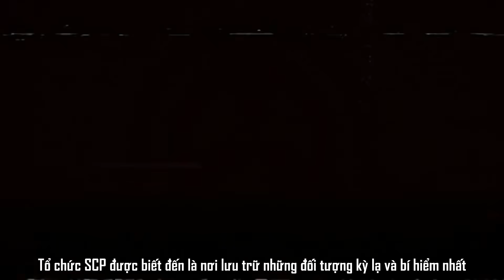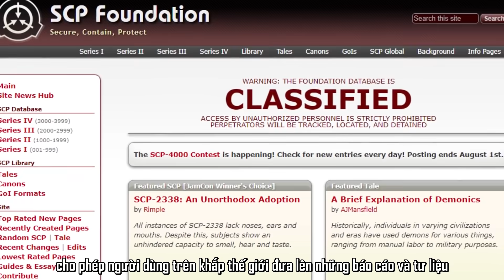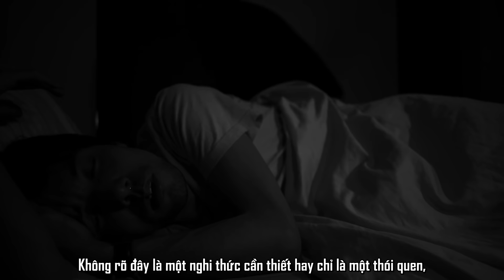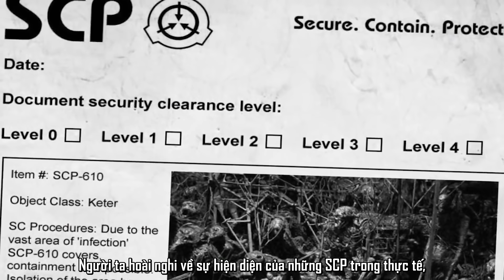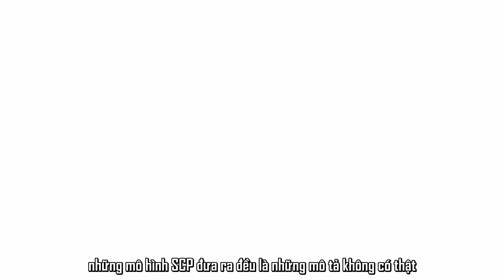[SCP 4999] - THẦN CHẾT DÀNH RIÊNG CHO FA VÀ MẤY ĐỨA TẦM THƯỜNG | Phân Loại: KERTER | Khó Quản Thúc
00:00 Giới thiệu
00:43 Tổ chức SCP
02:04 SCP 4999 - Sự an ủi cuối cùng
05:41 Nguồn gốc của SCP 4999
06:20 SCP có thật hay không?
07:23 Kết thúc